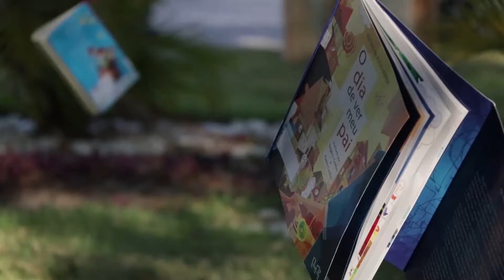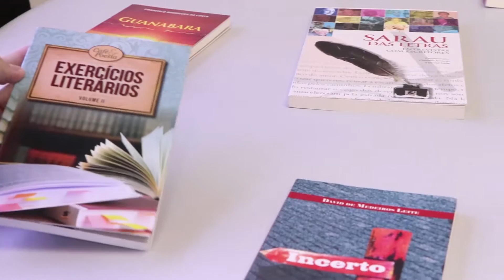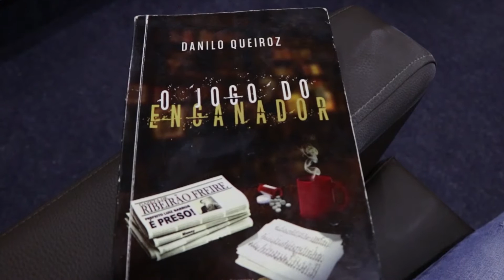Como jovens escritores publicam livros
Quem quer ter seu nome como autoria em um livro enfrenta alguns desafios. Mas existem alternativas que possibilitam a realização de ter um livro publicado. Reportagem de Beatriz Azevedo.

Matéria exibida no UERNTV Notícias do dia 08/10/2018.